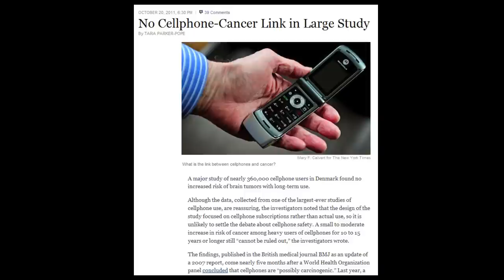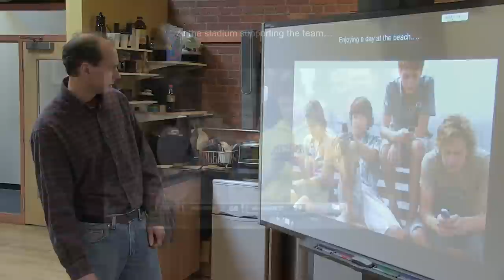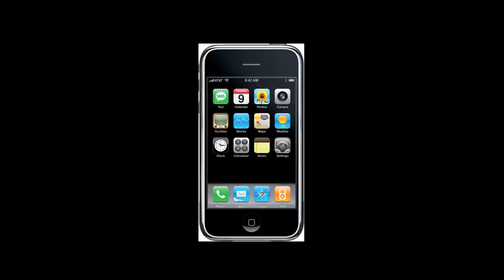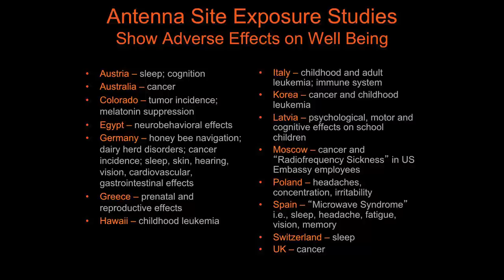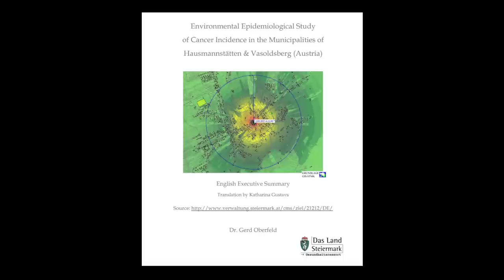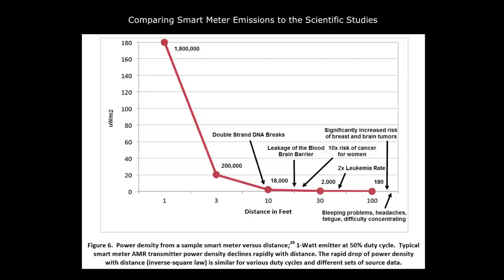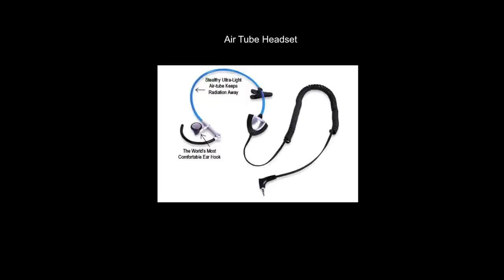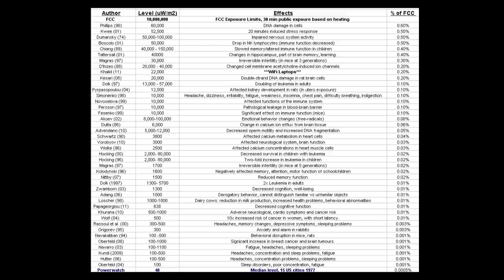Why fi? The Danger of Going Wireless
Ray Pealer, an advocate for lowering the use of wireless devices in the home and workplace, gives a presentation at RETN about the dangers of using wireless technologies.